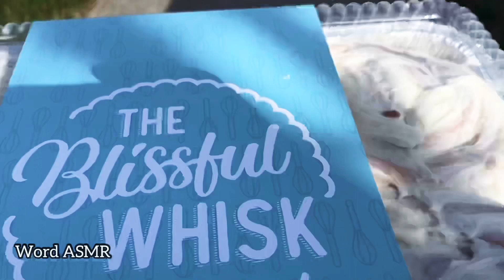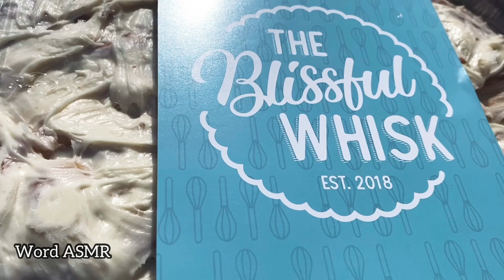Walking To The Blissful Whisk For Some Delicious Cinnamon Rolls ASMR АСМР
April 4, 2020 around 9:30 am
Walking To The Blissful Whisk For Some Delicious Cinnamon Rolls. Shared the Cinnamon Rolls with 3 other families and supporting our local business during this challenging time! I just had to call in and pay a few days before over the phone and  the staff at the coffee shop put the box on the table outside, and customers just picked them up!